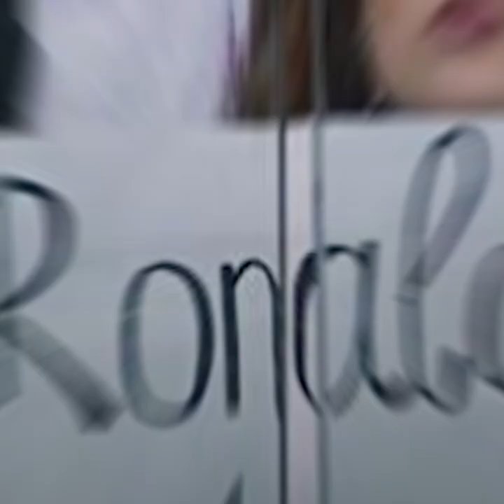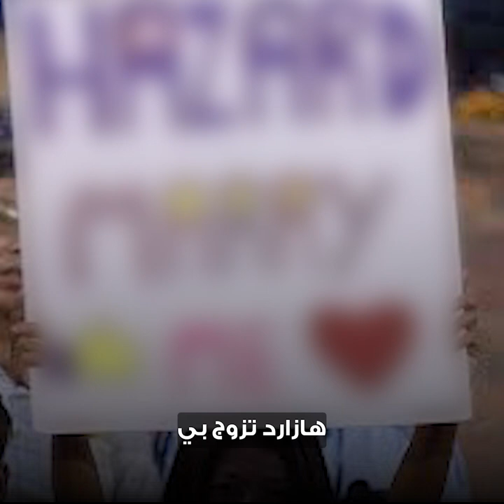تتجوزني يا صلاح ونلعب كورة؟".. شاهد مواقف محرجة لنجوم العالم بسبب عروض الزواج من المشجعات"